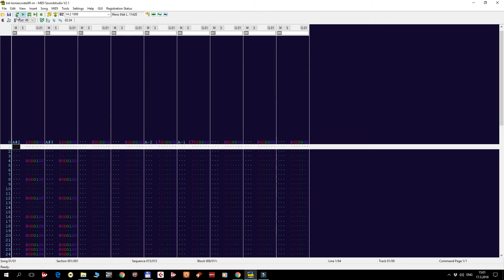MCP-Koniec Sveta 99 (octamed soundstudio)